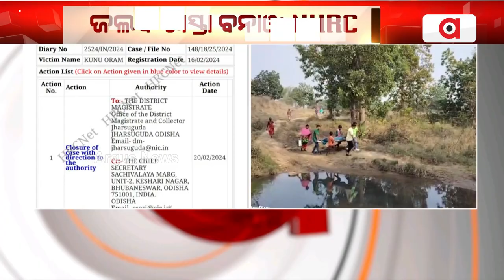ଜଲଦି ରାସ୍ତା ବନାଓ : NHRC || Patient in Stretcher || Road Problem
ଲଇକେରାନେ ରାସ୍ତା ଭଲ୍ ନାଇଁ ଥିବାର୍ ଲାଗିର୍ ଷ୍ଟ୍ରେଚର୍‌ଥି ରୁଗୀ ବୁହା ଘଟନା । ଜଲଦି ରାସ୍ତା ବନାବା କାଯେ ଜିଲ୍ଲାପାଲକୁଁ NHRCର୍ ନିର୍ଦ୍ଦେଶ୍ । ୧୬ ତାରିଖରେ ମାମଲା ଦାୟର କରିଥିଲେ ଆଇନଜୀବୀ ଡ.ରାଜୀବ ପଟ୍ଟନାୟକ ।